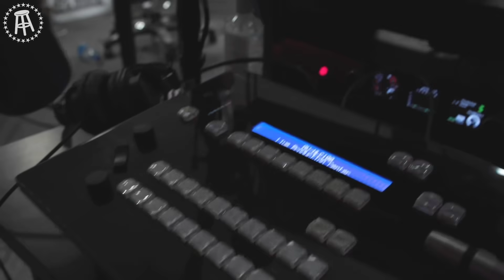Singer Pees Directly Onto Her Fan’s Face While Performing - Full Episode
- We have a HOT start
    - Feits has a bone to pick with Barstool Sports…
    - Reviewing video of the singer who pees directly on a guys face while on stage
    - Feits thought they bombed the live show….
    - NFL Week 10 Recap - Jacqed Up
    - Top Five Misheard Lyrics
    - Video Voicemails
        - stuff employees do
        - Sex position numbers
        - Hand foot and mouth

0:00 - Intro
3:15 - Feits has a bone to pick with Barstool Sports….
20:00 - Singer pees on guys face
40:46 - Live show recap
1:14:00 - Jacqed Up
1:28:00 Top 5 Misheard Lyrics
1:46:00 Video Voicemails
2:11:00 Max Greenfield Interview

Roman:
you can get your first month of Swipes for just $5, when you choose a monthly plan.